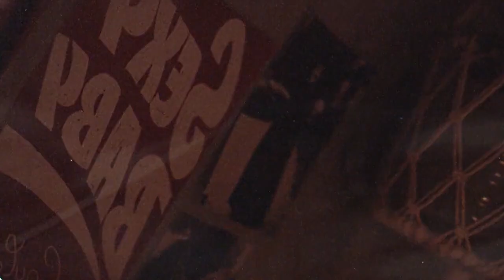Eray Gümüş - Walk 💗 Music for Summer Vibe 💗 Bikini Girls 💗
video with  girls and amazing new hot music. Enjoy the  in the video and all the  girls. All for the best experience, back home.

Eray Gümüş  - Walk 💗 Music for Summer Vibe 💗 Bikini Girls 💗 @Trap Brasil

- Next generation for Artist Promotion.

Welcome to the BodyMix TV channel, which is now a subdivision of the Jhaps Records network.
In case you didn't know, JHaps Records has a network of over 10 million subscribers, the audience for all tastes from deep-house, reggaeton, pop, and even Bass House,  EDM, or future House. We currently manage over 20 artists whose songs exceed 2 billion views, but none of these could have happened without our listener's help.

 These days record companies are looking for numbers, but how can you make numbers if no one promotes you?

We plan to post good music and promote as many artists as possible, especially those music producers who are talented but not considered by anyone because they didn't make song hits or no views on their tracks.

You can send demos with the original music, use the form
at the same time, if you want to remix one of our songs, write about your intention to the email above, and we will send you acapella.

إسمع أغنية روعة من أجمل الاغاني الاجنبية المشهورة, هذه الاغاني الاجنبية الرائعة في كل اغنيه اجنبية فيديو جديد من اجمل الفتيات و الاجسام الرائعة, كل الاغاني الاجنبيه الجديدة لعام ٢٠٢١ و عام ٢٠٢٢
و هي اغنيه روعة تاخدك لعالم تاني لانها اغاني اجنبية رائعة مع فيديو نار

JHaps Records Team